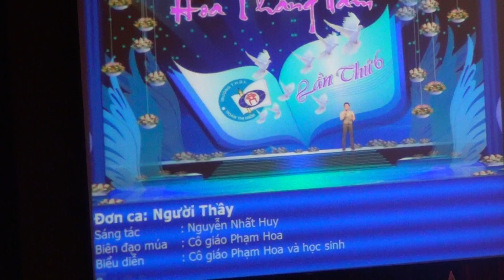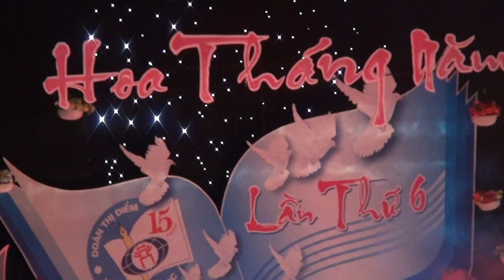Người thầy - cô giáo Phạm Hòa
iểu học dân lập Đoàn Thị Điểm - Hội diễn Hoa Tháng 5 lần thứ 6 2012
Trung tâm hội nghị quốc gia 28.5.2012